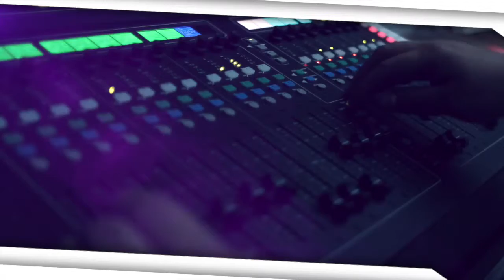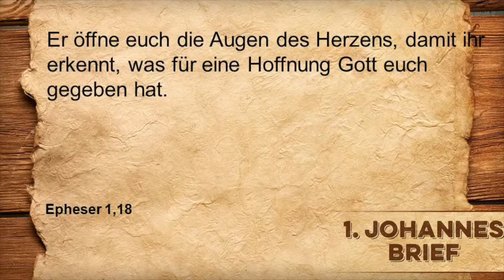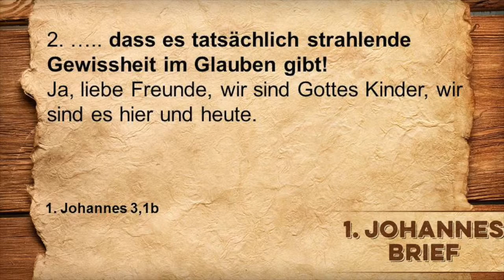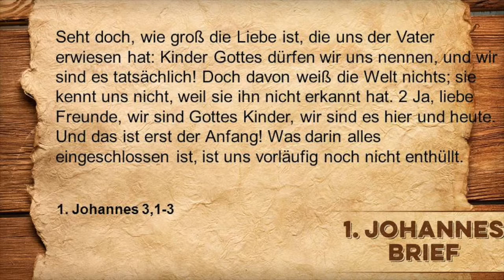Lebenswert leben: Leben heisst Sehen- Küse Bächler / 28.Oktober 2014